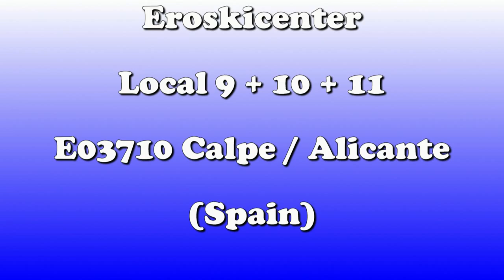CMC-Calpe TW105 Video.mp4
CMC-Calpe, Real estate spain, properties in spain, villas for sale, Spanien Immobilien, Hauskauf, Hausvermittlung, Mallorca Immobilien, Mallorca, Costa del sol, Marbella, Estepona, Andratx, Cala d´or , Pollentia, Elche, Palma de Mallorca, Malaga, Benahavis.

CMC Casas Mediterraneas Costa Blanca S.L.
Avda. Diputaccion s/n
E03710 Calpe / Alicante (Espana)
Tel.: 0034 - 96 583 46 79